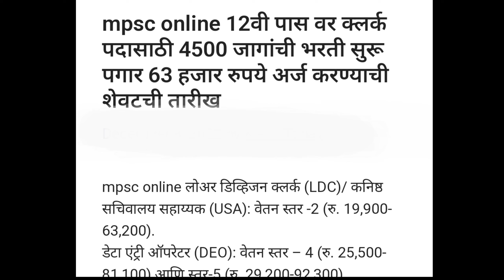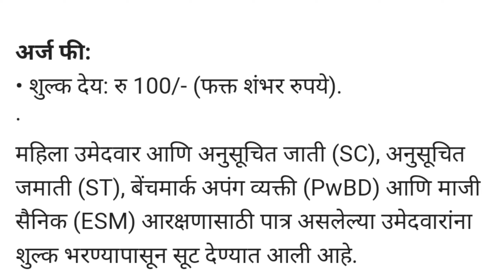Mpsc bharti 2022 / clerk bharti 2022 / ssc clerk bharati / new government job today update